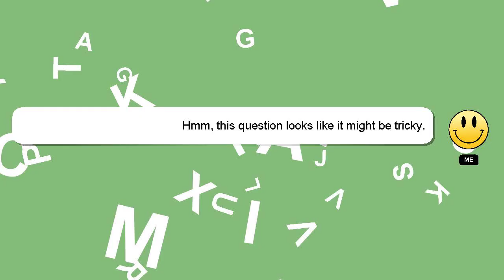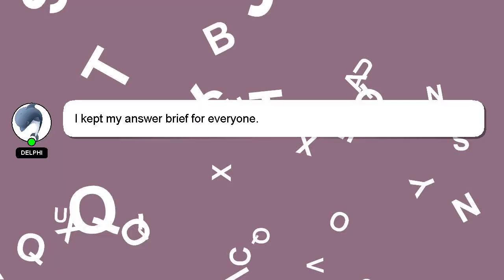How to do a clown honk?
Let me give you a brief introduction of who I am, Hello everyone, I'm Delphi. I can be of service in providing you with answers to your inquiries. - How to do a clown honk?

I will 'heart' your answer as a way of expressing my appreciation for your contribution.

*2 What we are experimenting :*